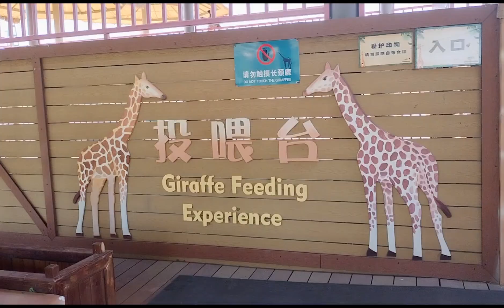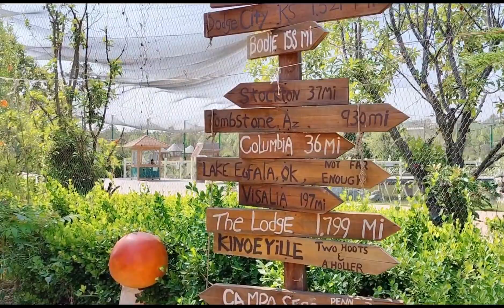PART 6 GOING TO THE ZOO ❤️❤️❤️